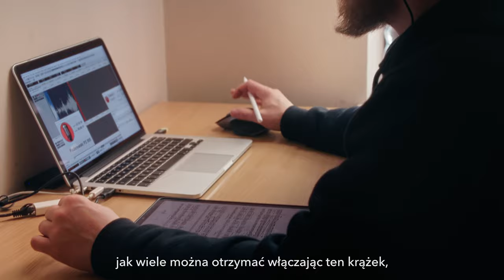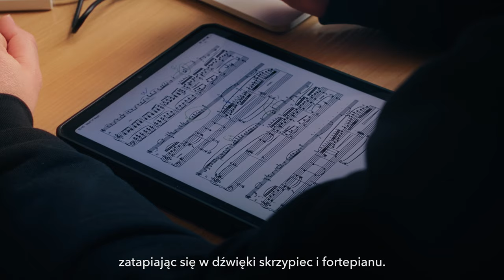My story ::: Robert Kwiatkowski/ Dominika Glapiak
My Story
Robert Kwiatkowski - violin
Dominika Glapiak - piano

Paderewski, Elgar, Wagner, Messiean
CD Accord ACD 322
sound: Marcin Kowalczyk,Antoni Grzymała, Aleksandra Nagórko, Andrzej Sasin
photo: Łukasz Rajchert

My Story is a quest for those emotions in music that are close to my heart; the deepest ones that constitute the essence of one’s life. It is in them that our musical DNA is encoded, though its expression may change over time under the influence of various experiences.

The album’s programme has been carefully thought out. From the list of compositions reflecting my personal sensitivity and aesthetic (scored for various performing forces, from solo to symphonic), I could only select those written for violin and piano, plus one soloistic work. I attempted to build the narrative in such a way that it resembles the dramaturgy of a live concert. (…)

While listening to or performing music, I fulfill the desire to trace and tell part of my own story, to discover and share with the audience ‘a piece of myself’, rather than trying hard to adjust my own nature to what might appear as someone else’s tale. This is why I have always greatly cherished freedom of choice and interpretation. What I aim at is not superficial reappropriation of repertoires, genres or styles, but a strong identification with the given work and its atmosphere, which can turn that music into a mirror for my artistic soul. Hence the title of the album: My Story. / Robert Kwiatkowski